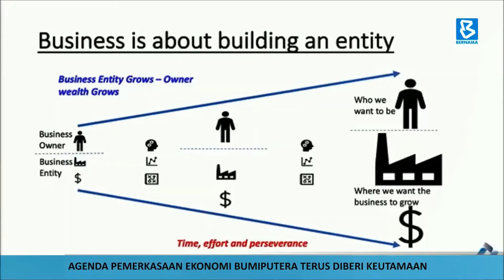Agenda pemerkasaan ekonomi Bumiputera terus diberi keutamaan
Sumber: YouTube Bernama TV